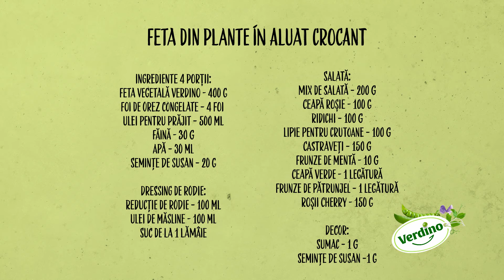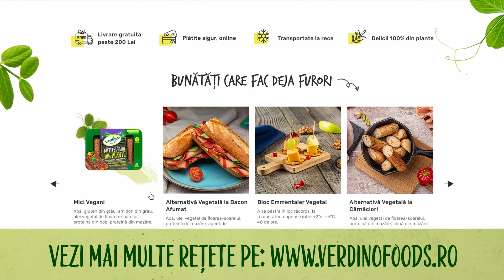Verdino în bucate - Rețeta 20 - Feta vegetală în aluat crocant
Oricând ți-e dor de frumoasele insule grecești, ai la îndemână această rețetă delicioasă de la 𝗩𝗲𝗿𝗱𝗶𝗻𝗼 𝗶̂𝗻 𝗯𝘂𝗰𝗮𝘁𝗲! Chef Adrian Tihulcă ne arată cum să facem un preparat perfect pentru o zi de vară: feta vegetală în înveliș crocant, alături de o salată de legume proaspete. E cremoasă în interior, crocantă la exterior și cel mai important, super fresh!

Ingrediente 4 porții:
Feta vegetală Verdino - 400 g
Foi de orez congelate - 4 foi
Ulei pentru prăjit - 500 ml
Semințe de susan - 20 g

Dressing de rodie:
Reducție de rodie - 100 ml
Ulei de măsline - 100 ml
Suc de la 1 lămâie

Salată:
Mix de salată - 200 g
Ceapă roșie - 100 g
Ridichi - 100 g
Lipie pentru crutoane - 100 g
Castraveți - 150 g
Frunze de mentă - 10 g
Ceapă verde - 1 legătură
Frunze de pătrunjel - 1 legătură
Roșii cherry - 150 g

Decor:
Sumac - 1 g
Semințe de susan - 1 g